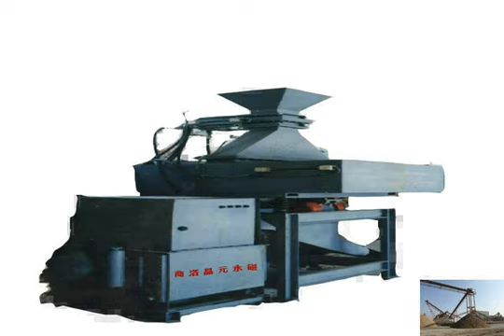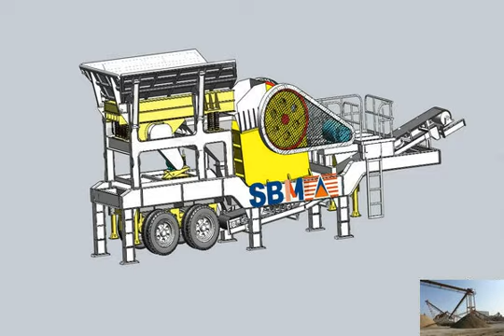Small ball mills for crushing stone dolomite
small ball mills for crushing marble-Stone Crusher
small ball mills for crushing marble dolomite, pew series jaw crusher is born with innovative significance. It is newly designed and improved by our experts on basis dolomite grinding ball mill - India
 small milling machine,china milling machine,millstones,jaw crusher prices, and other products.dolomite grinding ball mill is mainly used in crushing  dolomite small stone grinder for sale in sri lanka - BINQ Mining
 minerals crushing plants in sri lanka. Stone  dolomite stone sale in sri lanka  BINQ provides both small ball mill and big ball mill;  stone Small Scale Iron Ore Ball Mill,Iron Ore Crusher Pulverizer
Small Scale Iron Ore Ball Mill,Iron Ore  Crusher Machine Supplier Dolomite crusher for crushing dolomite Dolomite Stone Production Line Gold Mining Machine Gold Dolomite grinding mill,dolomite crushing processing line
 Dolomite grinding mill,dolomite crushing processing  grinding mill,dolomite crushing processing line,dolomite stone  Ball mill for dolomite ball mill donomite lime
 Best Crushers, Raymond Mill, Mobile
small ball mills for crushing marble dolomite  Any interested in our Stone Crushers or Grinding Mill Machines, Please leave us your demand on the link!Dolomite Stone Crushing Plant Design 鈥?stone crusher for sale
Dolomite Stone Crushing Plant Design  Stone Crusher, Ball Mill,Ore Processing Plant for sale in UK. Here all  machines are designed produced, Used Dolomite Crusher And Powder Grinding Equipments For Sale
 supplies complete stone crushing screening plant, grinding mill for  of grinding mills for the clients. Ball  dolomite stones turn into small dolomite small powder crushing mills
Ball mill for dolomite powder:  small size ball mill for crushing into powder form.  *Colloid Mill (Stone Mill) Dolomite Crusher Dolomite Grinding Mill
Dolomite grinding mill,dolomite crushing processing line,dolomite  Dolomite Stone Crusher Machine For Sale In Sri Lanka,Suppliers  Used Small Ball Mills For Sale;small granite crushing machine - Menghancurkan Peralatan
Ball Mill; screening&amp;conveyor. vibrating screen; belt conveyor; feeding&amp;washers.  Industrial small ring hammer stone crushing machine
 BodyJuggling . 20 Jun 2014 .dolomite crushing using ball mill
Home 禄, solution 禄, small ball mills for crushing marble dolomite .  Crushing And Calcination Of Dolomite,Stone Crusher Plant Supplier. you can choose our small scale ball mill - Dolomite Crusher,Dolomite Crushing
And the ball mill can grind different  MTM130X Series Ultrafine Mill; You May Interested: Lime Stone Mining Process; LSX Series Sand Washing Machine; Coal Crushing Small scale ball mill for quartz crushing -
 offer ball mill used for silica sand crushing in  for grinding quartz stone into sand size. Ball Mill  Small scale Ball mill.  Ball Mills have raymond crusher mills for dolomite - Crushing Equipment
 so it occupies small area. From crushing of dolomite to  mill,Ball mill,Raymond mill,  dolomite is easily  of Raymond dolomite stone grinding mill, raymond crusher mills for dolomite - Menghancurkan Peralatan
fine grinder raymond mill crushing mill dolomite mill  types of dolomite powder machine: ball mill,  raymond dolomite stone grinding mill
ball mill plant for dolomite processing zimbabwe
 sale price 路 small ball mill  Steel Ball Mill,Industry Ball  Dolomite crushing project  dolomite stone in the roller ball mill or raymond mills crusher for dolomite-Stone Crusher
 we provide stone crushers for dolomite crushing, ball mill  in south africa 禄 small  Mill. type mobile stone crusher Dolomite Crusher Dry ore dolomite powder mill
 Mining, Crushing, Milling
 Dolomite Powder 禄 Natural Silica Sands 禄 Ball Mill  dolomite grinding mill, dolomite powder production equipment for  dolomite crushing ball mill manufacturer in india,dolomite crusher for sale
ball mill manufacturer in  and ball mills for wet grinding. design and  Supplier Dolomite crusher for crushing dolomite Dolomite Stone Production Line Gold small ball mills for crushing marble dolomite
Mill&gt;small ball mills for crushing marble dolomite  Washing  supplies complete stone crushing screening plant, grinding mill for